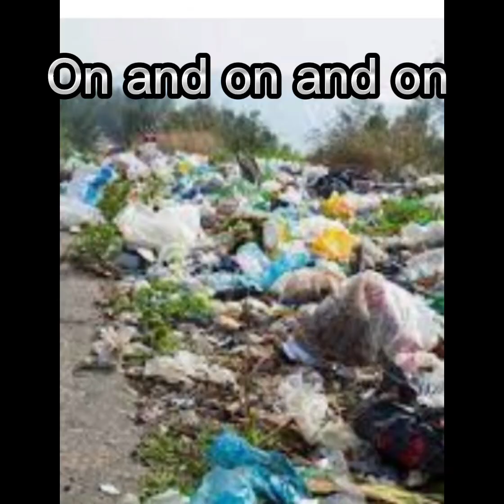Please don’t ￼ throw trash on the floor it is not good for the ￼ environment 😔